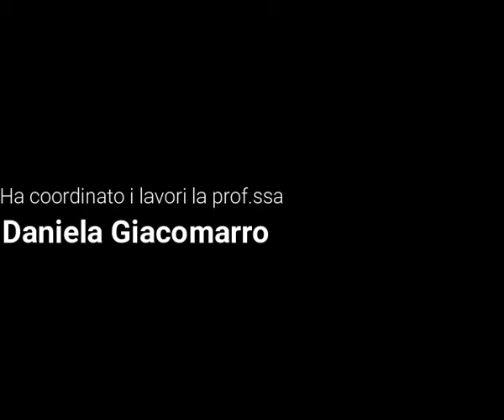Stefano Avallone legge con te "L'amico ritrovato"